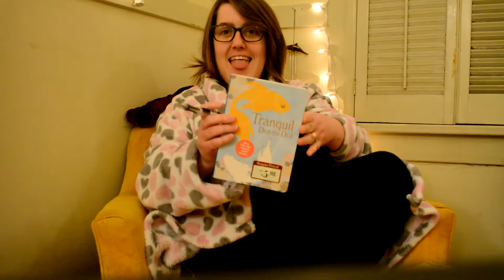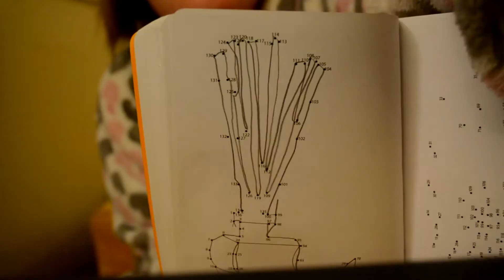Self care evening!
Hi Everyone,

We hope you enjoy our video! Remember to take time for yourself and have a self care day/evening!

H&D